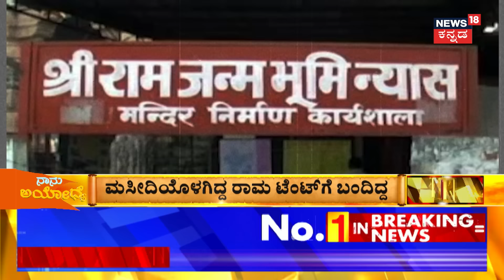Exploring Ayodhya|Ram Mandir History|ಅಯೋಧ್ಯೆ ಕೇಸ್​ಗೆ ರಾಮಾಯಣ Serial ಟ್ವಿಸ್ಟ್|Naanu Ayodhye Episode-10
News18 Kannada Live | ನ್ಯೂಸ್ 18 ಕನ್ನಡ ಲೈವ್
Karnataka | ಕರ್ನಾಟಕ
Kannada | ಕನ್ನಡ